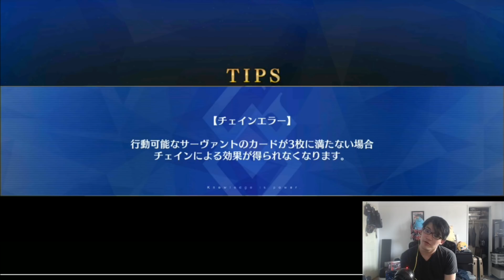[Fate/Grand Order] Fate/Extra Last Encore Special Quest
Other Channels
KitaSean2

Partnered with Curse: UNION for GAMERS